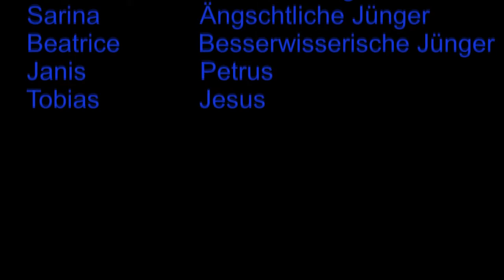Online-KIGO meets Hope to go - Ref Ittigen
Die Koproduktion von "Online - KIGO"  und "Hope to go" ist da. Klick dich rein und leite den Link auch an deine Freunde, respektive andere Familien weiter.